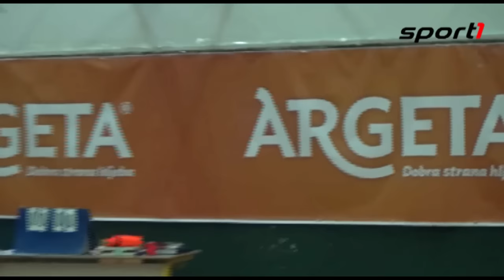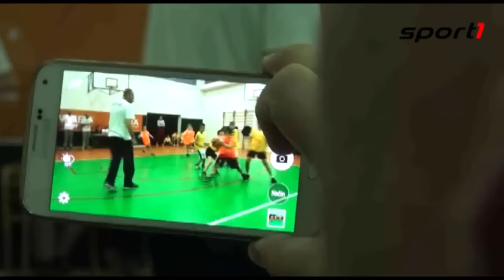Košarkaši Bosne se družili sa mališanima